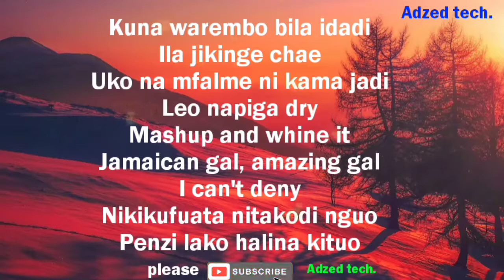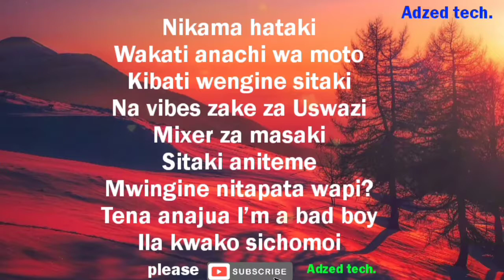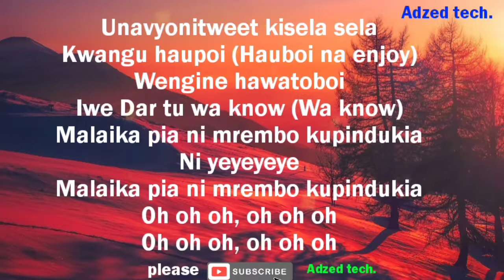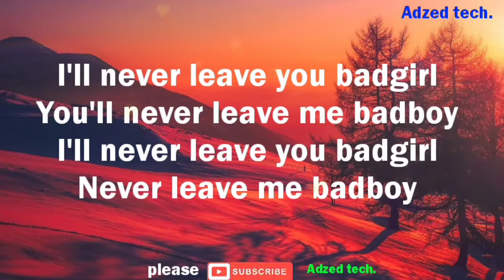Rich Mavoko Ft Ay - Bad Boy ( Lyrics Video ) 🎵